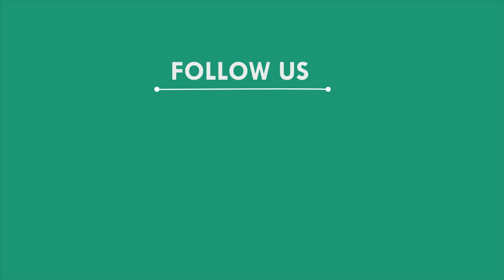ମଦ ଚୋରା ଚାଲାଣ ଅଭିଯୋଗରେ ୨ ଗିରଫ, ସୁବର୍ଣ୍ଣପୁର | SUBARNAPUR NEWS